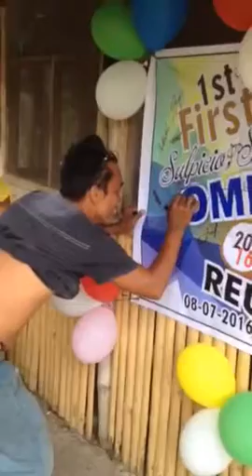Signing of family ompoc